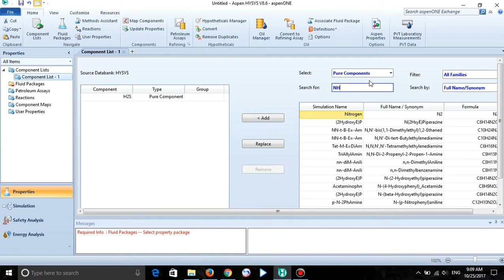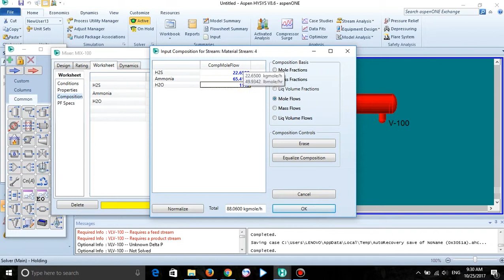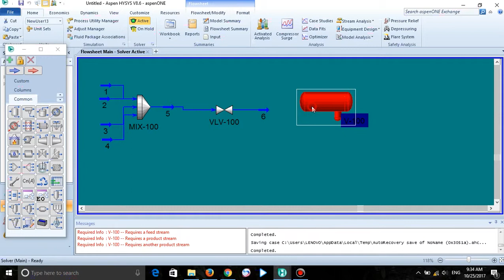Sour Water Stripper Plant Part 1 Feed Mixing